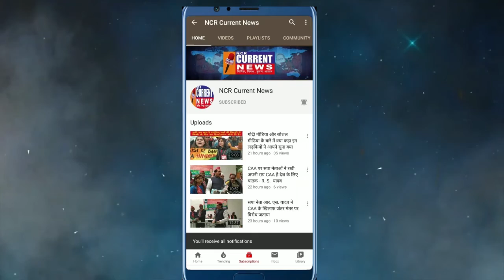क्या कल रामसिंह नेताजी आम आदमी पार्टी छोड़ेंगे या फिर होगा कोई नया फैसला, AAP का बाजार गरम